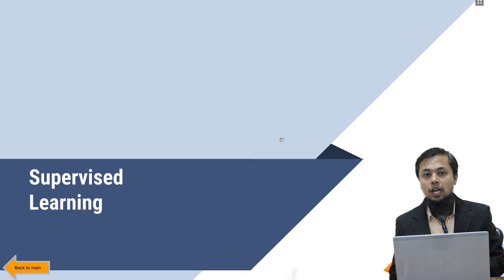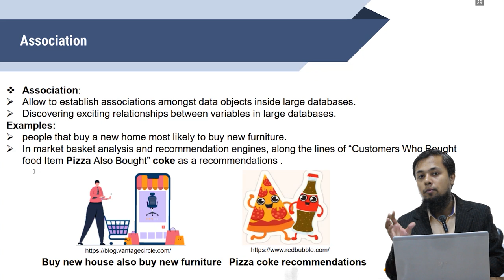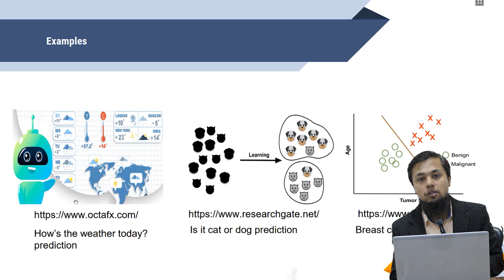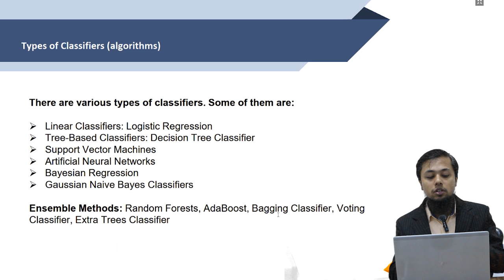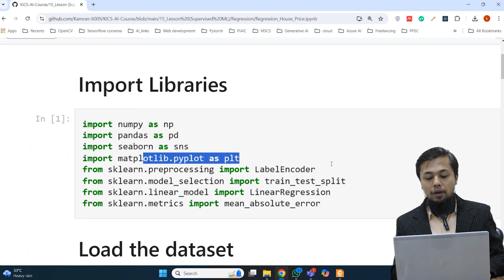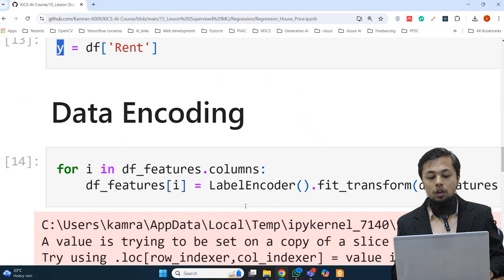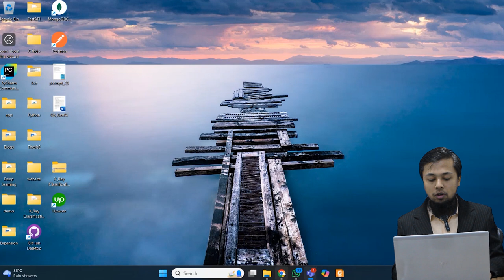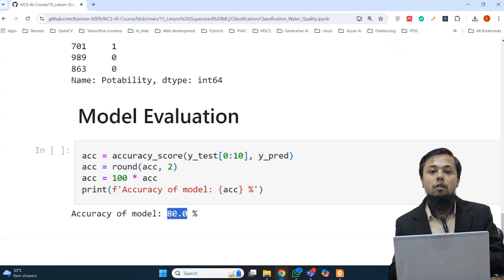AI & Data Science || Lecture 16 || Fukatsoft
AI & Data Science || Lectyre 16 || fukatsoft